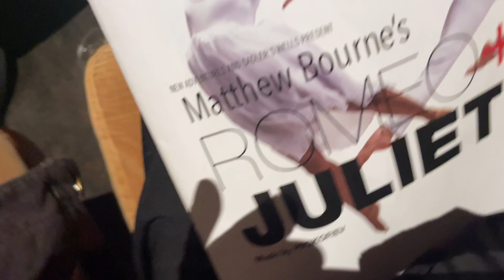february 2024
to help me remember.